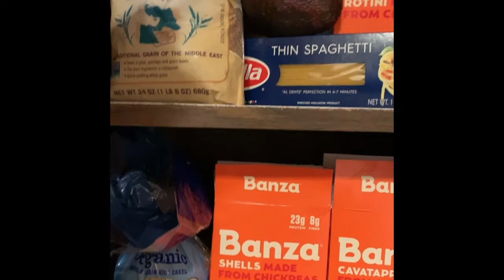Zippy's Song: "Noodles!"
Noodles...they're just noodles...they're amazing!

Lyrics by Zippy
Music and performance by Julian Hornik
Video by Sam Levatich

Hear Your Song empowers children with serious illnesses and complex health needs to make their voices heard through collaborative songwriting.